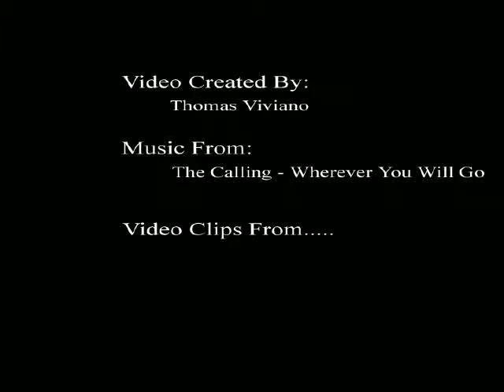AMV - FFX, Wherever You Will Go.avi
I put together this anime music video (AMV) a long time ago using clips from Final Fantasy X and music from The Calling.

It's not enough to put good scenes to good music, I like to try to tell a story throughout the video.  I still have a lot to learn about video editing but it's still fun none-the-less.